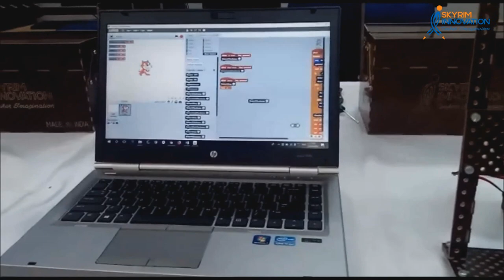STEAMED Robotics Lab at Army Public School - Narangi - Assam